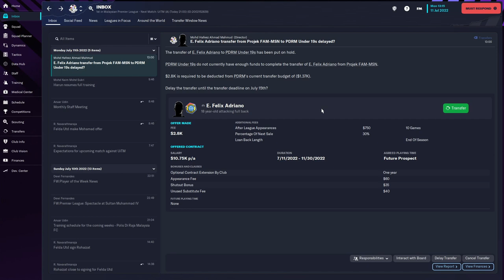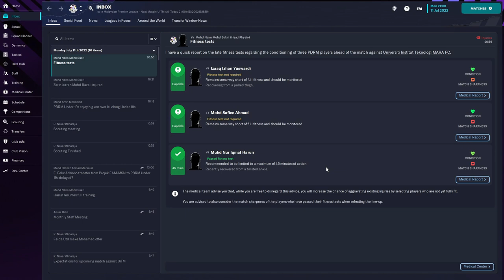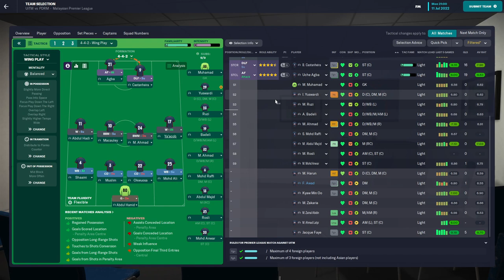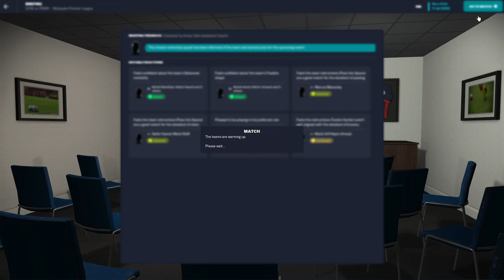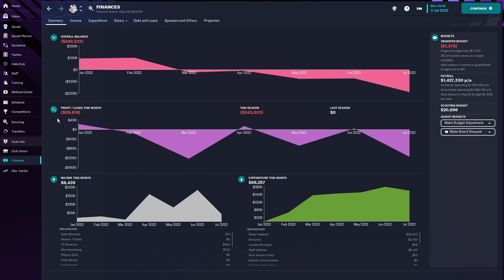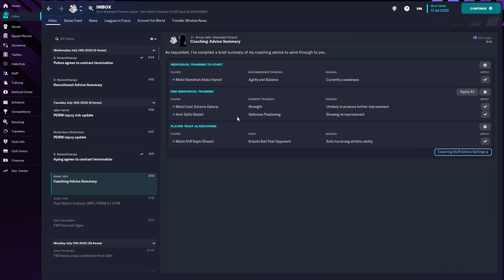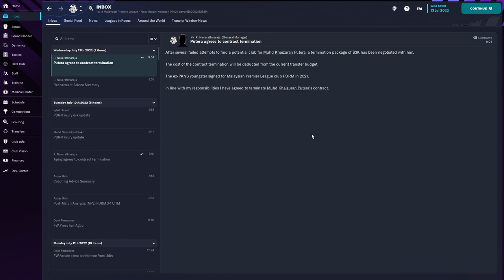Football Manager 2023: DPRM - My Takes & More Games Stream!